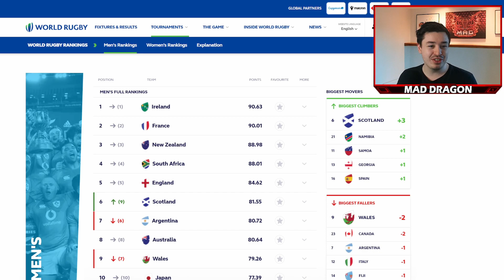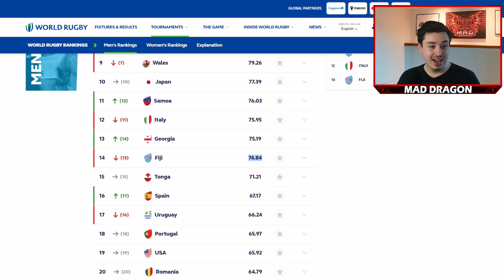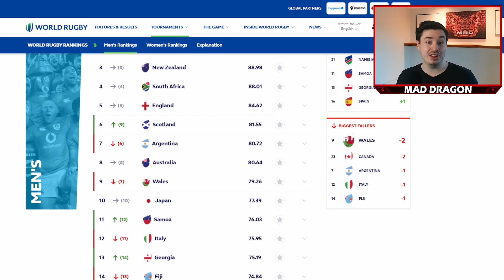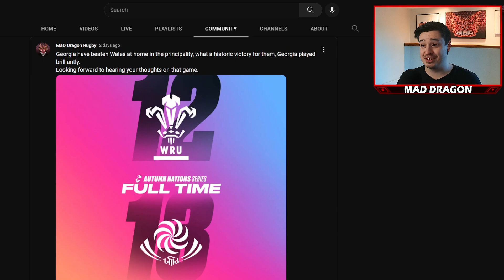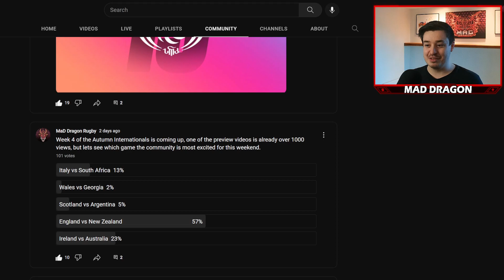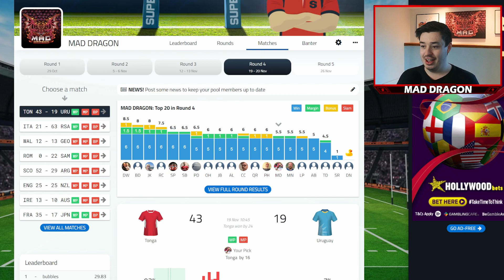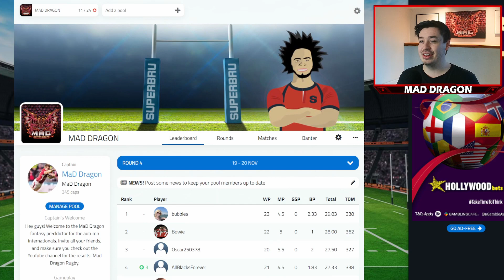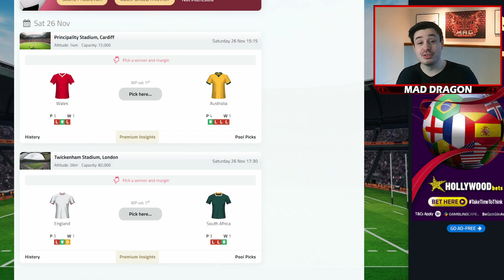World Rugby Rankings | Autumn Nations Series 2022 Week 4 | Wales drop to 9th! & Superbru Results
Checking out how the world rugby rankings has shift up after week 4 of the Autumn Nations. And looking at the superbru results.